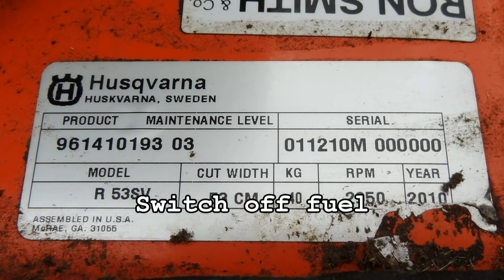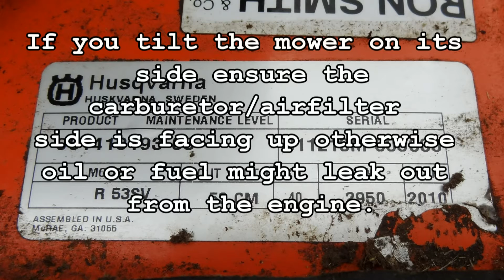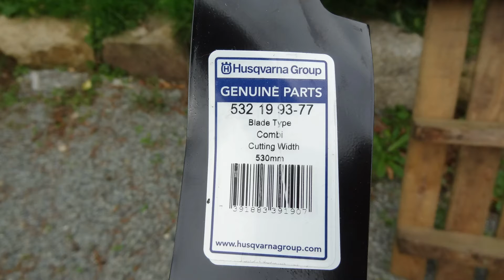Replacing Damaged Blade On A Husqvarna R 53SV Self Propelled Lawn Mower 5321993 77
Replacing damaged/worn cutting blade on a Husqvarna R 53SV self-propelled petrol lawn mower.
Make: Husqvarna
Model: R 53V
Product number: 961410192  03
Manufactured  2010

Consult the owner's manual or manufacturer's website before commencing work. Use correct tools & parts as specified by the manufacturer.
Tighten the blade bolt to the correct torque setting as indicated in the owner's manual.